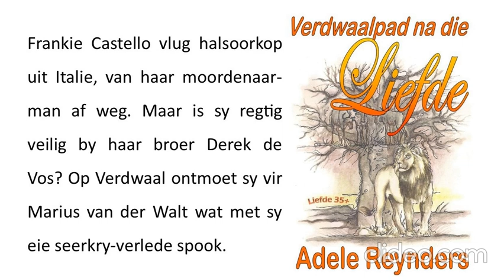Verdwaalpad na die liefde 6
Die lentebal. Piekniek op die koppie.